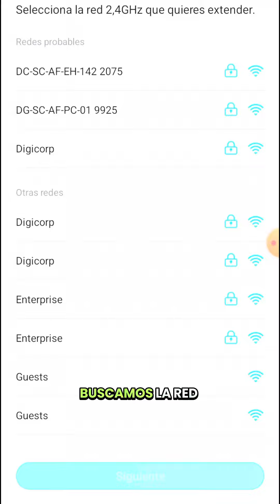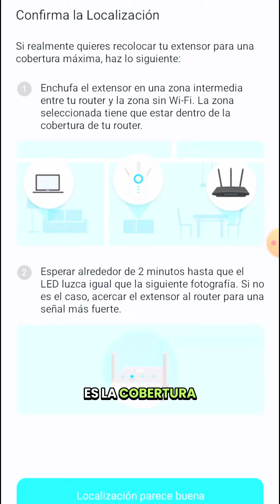CONFIGURACIÓN DE EXTENSORES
🌐 ¿Necesitas más cobertura de red en tu hogar?
¡No busques más!
Descubre cómo configurar fácilmente tu extensor de red Tp-link y disfruta de una conexión fuerte y estable en cada rincón. 💻📶
¡Haz que cada habitación sea una zona de Wi-Fi sin interrupciones! Descubre más en nuestra tienda ahora. 🛍️✨